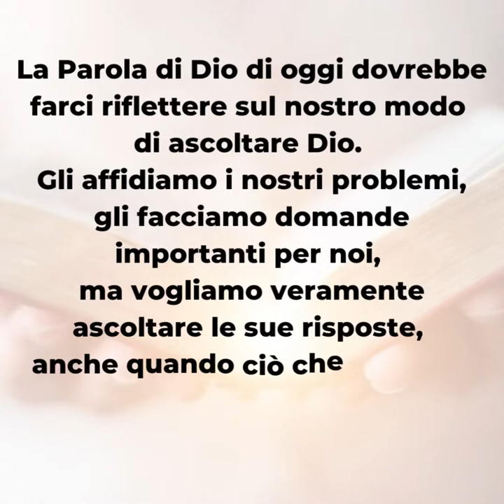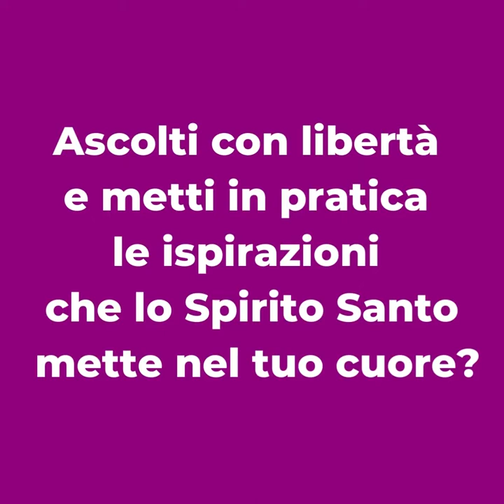PAROLE DI QUARESIMA 2022 ▪ Venerdì 8 aprile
Venerdì 8 aprile

📖 Gv 10,31-42

Non c’è peggior sordo di chi non vuol sentire. È questo l’atteggiamento dei Giudei nei confronti di Gesù, che dice apertamente di essere il Figlio di Dio. Il rifiuto dei Giudei spinge Gesù ad allontanarsi da loro e cercare altri posti dove potrebbe essere accolto e capito.
La Parola di Dio di oggi dovrebbe farci riflettere sul nostro modo di ascoltare Dio. Gli affidiamo i nostri problemi, gli facciamo domande importanti per noi, ma vogliamo veramente ascoltare le sue risposte, anche quando ciò che sussurra al nostro cuore è fuori dalla nostra logica umana?

▪ Cosa chiedi nella preghiera a Dio?
▪ Ascolti con libertà e metti in pratica le ispirazioni che lo Spirito Santo mette nel tuo cuore?